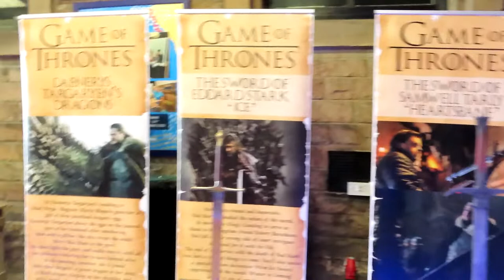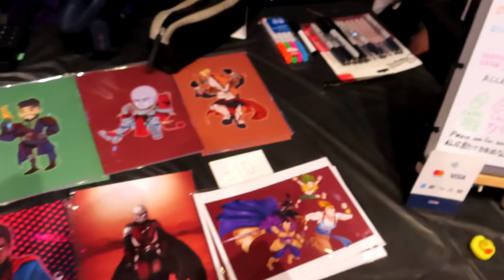Dangerdebbs at Capital Comic Con 2022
Miraculous comic con and miraculous cosplay for capital scfi
Cosplay Masquerade  to watch is on channel,  @thelandofcosplayer1994